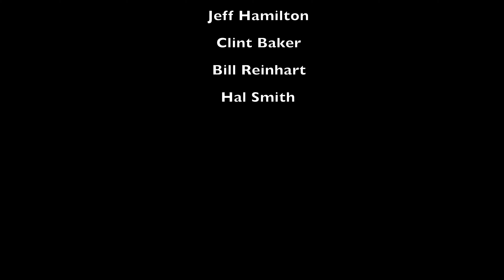The Big Five "'Tain't No Sin (To Dance Around In Your Bones)"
"Tain't No Sin (To Dance Around In Your Bones)"  Music by Walter Donaldson; words by Edgar Leslie. Donaldson and Leslie wrote "'Tain't No Sin" along with "Romance" and "Kansas City Kitty" all in 1929. A good year.

The BIG FIVE
Robert Young -vocal, bass saxophone, arranger
Jeff Hamilton - piano
Bill Reinhart - banjo
Clint Baker - clarinet
Hal Smith - washboard